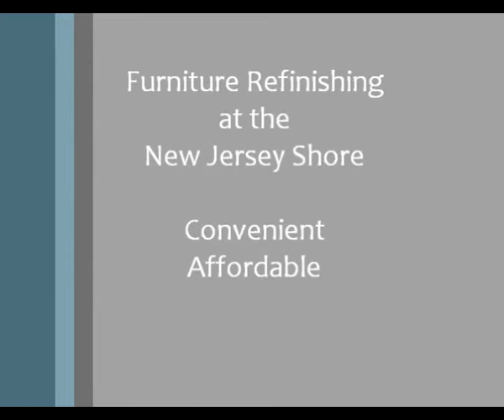Furniture Refinishing New Jersey Shore